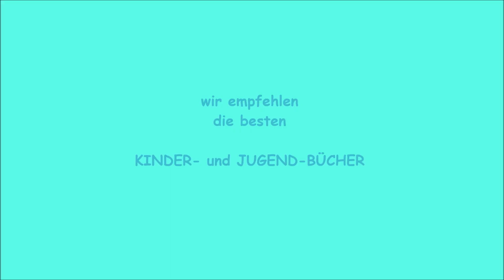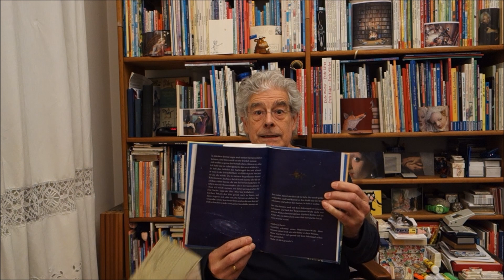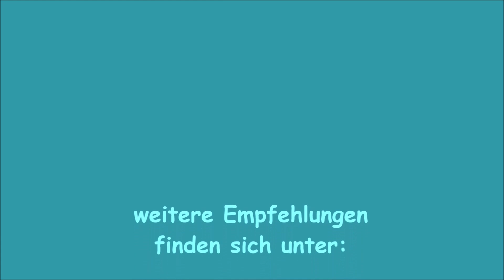Eine Reise ins Weltall: Lesung aus "Giesbert und die Gackerhühner" (Daniela Drescher)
Eine Reise ins Weltall? Echt? Hirngespinst? Oder doch Anregung zu Träumen des Staunens und der Bewunderung?
Giesbert, der Regentonnenwicht aus Daniela Dreschers Garten, inzwischen vielen jungen (und erwachsenen) Geschichtenliebhabern bekannt, kommt auch in vierten Band seiner Abenteuer nicht aus dem Staunen heraus, dem Staunen, mit dem er uns allen, wenn wir nur aufmerksam zuhören, den Blick auf unsere Welt, das Leben, uns selbst weitet.
In diesem vierten Band geht es nicht nur um die (zum Glück nur auf den ersten Blick gar nicht aufmerksamen, sondern arroganten) Gackerhühner, mit denen sich Giesbert auseinandersetzen muss. "Warm ums Herz" und offen im Blick trifft er auch den seltsamen Uhu. Und der nimmt ihn dann mit auf die Traumreise in die Milchstraße und in die Weite des Weltalls und begeistert ihn für die wunderbare Schönheit des Sternenhimmels. Am Ende dieser Reise hat Giesbert das zwar "nur" geträumt, aber aus diesem Traum wacht er nur um so lebendiger und achtsamer auf für die Wunder und die Schönheit unserer Welt ... Eine liebevolle und unser aller staunenden Blick auf alles stärkende Geschichte, wie immer bereichert um die ebenso traumhaft wunderbar schönen Bilder von Daniela Drescher.
Das Kapitel "Eine Reise ins Weltall" wird hier als Anregung zum Lesen und Hören und Betrachten aller Giesbert-Geschichten vorgelesen von HBPetermann, LeseLeben e.V. - Über findet ihr viele weitere Buchempfehlungen (mit Kurzvideos) und Seminar-Angebote.